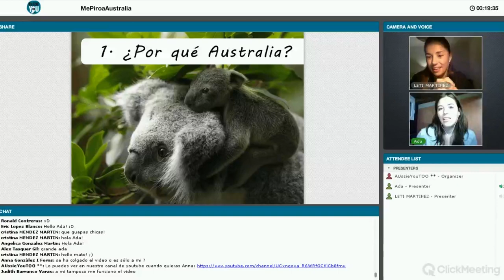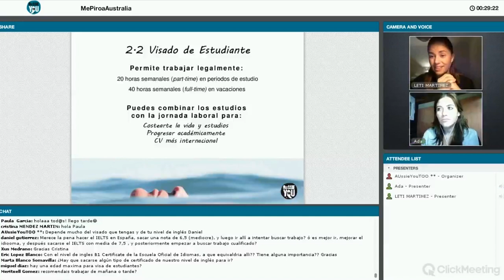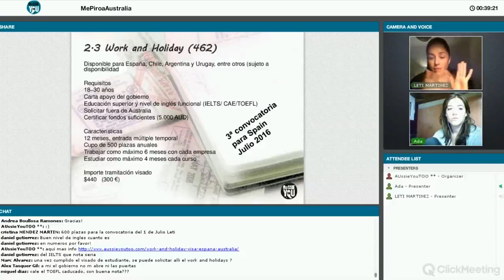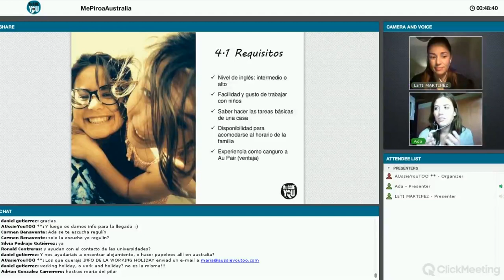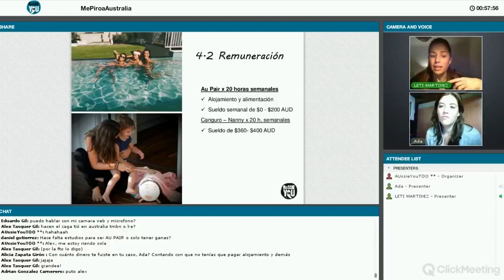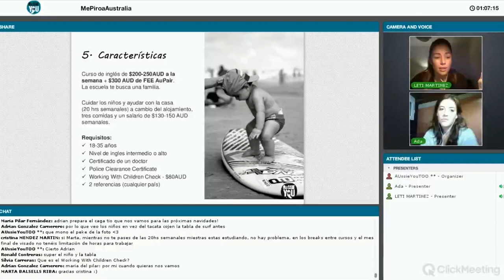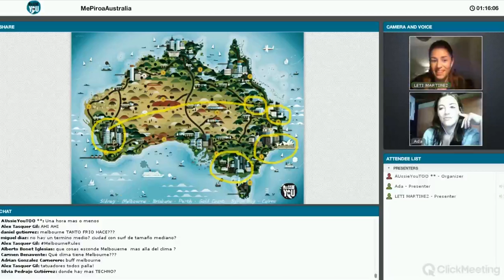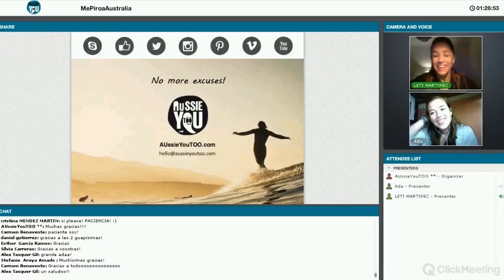Charla: Trabajar de Au Pair en Australia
En esta charla ONLINE MePiroaAustralia, además de informaros sobre los trámites necesarios para estudiar y trabajar en Australia, Ada, una de nuestras estudiantes, os explicar cómo consiguió trabajar de Au Pair en Brisbane.